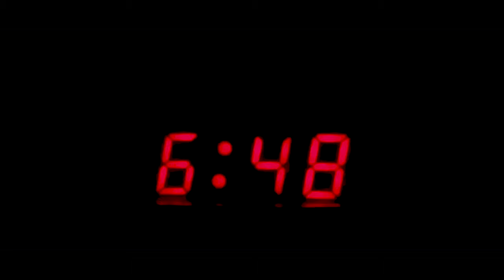Welcome to Colorado / Travel Vlog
Traveled to Alexus's Families place in Colorado!